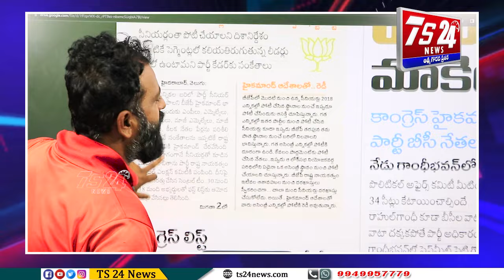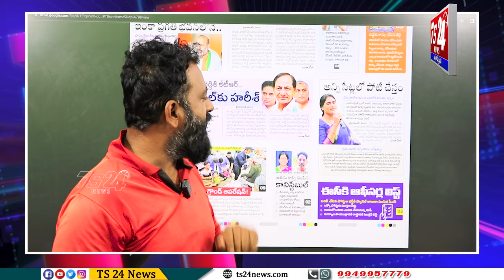అరవింద్ అసలు విషయం చెప్పకుండా బండి సంజయ్ నీ మోసం చేసిండా ?|TS24 News